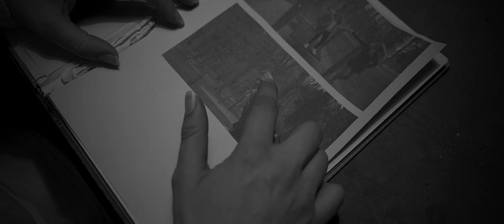Anita Wagner - I denk no gern, wie's früher war (2024)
Text: Frankie Martin
Verlag: Topart Music